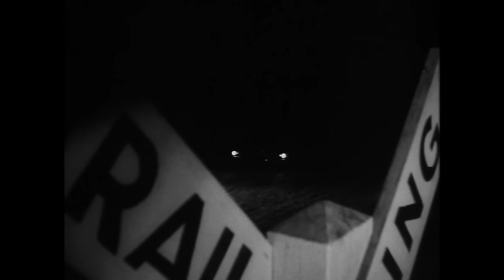Junk Yard Love (1963) RUE McCLANAHAN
It's Friday@PizzaFLIX
Stars: Rue McClanahan, Paul Leder, King Moody
Director: John Hayes

When their car breaks down en route to San Diego, a young family is forced to take a detour. They soon find themselves stranded at a backwoods junkyard and in the clutches of a seedy racketeer.